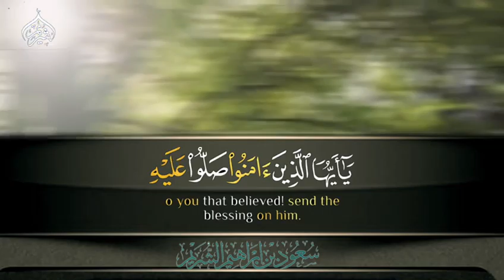{إنّ اللهَ وملائكتَهُ يُصَـلُّونَ على النبي يا أيها الذين آمنوا صَلُّوا عليه وسلِّمُوا تسليما}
حسابات موقع أ.د.
الموقع